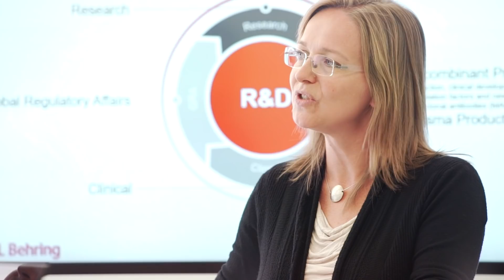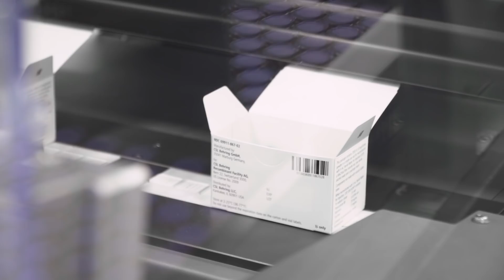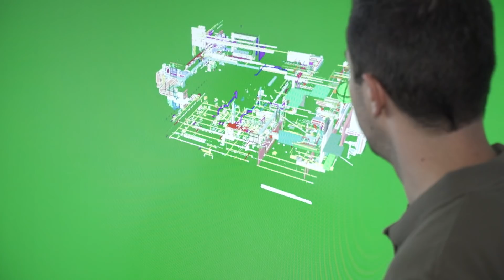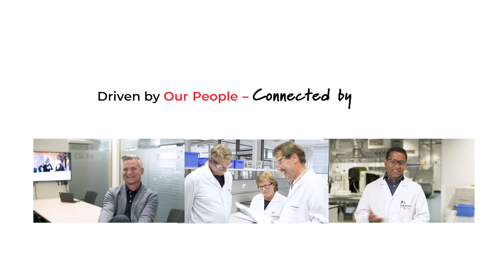Was uns antreibt | CSL Behring Marburg Imagefilm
Dem Wohl unserer Patienten verpflichtet – dafür stehen wir bei CSL Behring Marburg. Als globales Biotechnologieunternehmen und großer Arbeitgeber in Mittelhessen arbeiten wir jeden Tag mit einem Lächeln auf den Lippen für unsere Patienten in aller Welt.

Rechtliche Hinweise:
Die hier in den Videos zur Verfügung gestellten Inhalte wurden sorgfältig erarbeitet und erfüllen einen hohen Qualitätsanspruch. Wir weisen jedoch darauf hin, dass trotz größter Sorgfalt keine Gewähr für die Vollständigkeit, Richtigkeit, Genauigkeit und Aktualität der Inhalte in den Videos übernommen wird. Das Informationsangebot dient ausschließlich Ihrer Information.